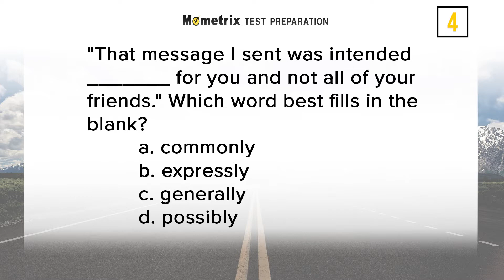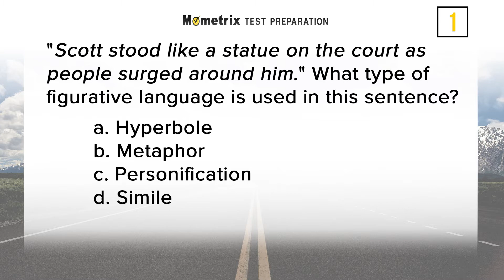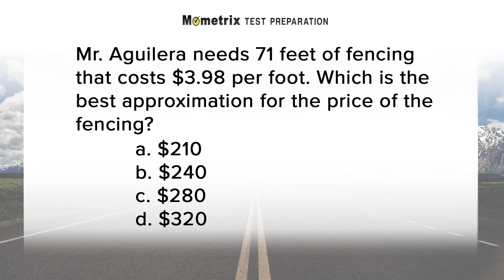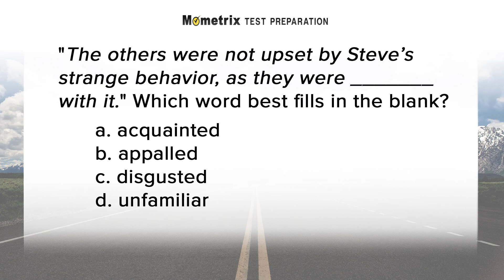ISEE Lower Level Practice Test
Use this ISEE Practice Test video to get a head-start on your ISEE Lower Level Exam.  Our original research into the Independent School Entrance Exam (ISEE), offered by the Educational Records Bureau (ERB), reveals the specific content areas and the essential skills that are critical for you to know on the Lower Level ISEE Exam.